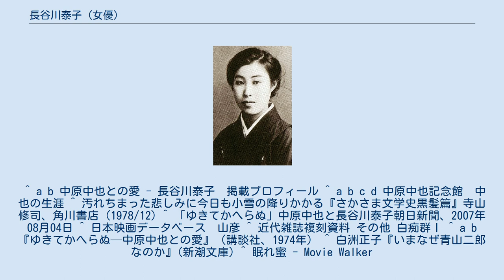長谷川泰子 (女優)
長谷川泰子。
女学校卒業の頃 長谷川 泰子（はせがわ やすこ、1904年5月13日 - 1993年4月11日）は、日本の女優。
戦前の芸名は、陸礼子。
複数の著名な文化人・文学者との恋愛や交遊関係があり、文学史に名を残す。
中原中也、小林秀雄 (批評家)との三角関係で知られる。
 広島市出身。
英和女学校（現・広島女学院）卒業。
女優を志し、京都、東京へと移る。
成瀬無極が主宰する劇団表現座、マキノ映画製作所、松竹キネマで女優となる。
この間、中原中也、小林秀雄と同棲し、山川幸世の子を生んだ。
 陸礼子の芸名で、清水宏監督の『山彦』に出演。
本名で岩佐寿弥監督『眠れ蜜』に主演した。
口述だが、著書に『ゆきてかへらぬ—中原中也との愛』（講談社、1974年）がある。
永井叔の自叙伝には清水谷八枝子として登場する。
彼女を中也に紹介したのは永井である。
身長1m62cm。
 ^ a b 中原中也との愛 - 長谷川泰子　掲載プロフィール ^ a b c d 中原中也記念館　中也の生涯 ^ 汚れちまった悲しみに今日も小雪の降りかかる『さかさま文学史黒髪篇』寺山修司、角川書店 (1978/12) ^ 「ゆきてかへらぬ」中原中也と長谷川泰子朝日新聞、2007年08月04日 ^ 日本映画データベース　山彦 ^ 近代雑誌複刻資料 その他 白痴群Ⅰ ^ a b 『ゆきてかへらぬ—中原中也との愛』（講談社、1974年） ^ 白洲正子『いまなぜ青山二郎なのか』(新潮文庫) ^ 眠れ蜜 - Movie Walker